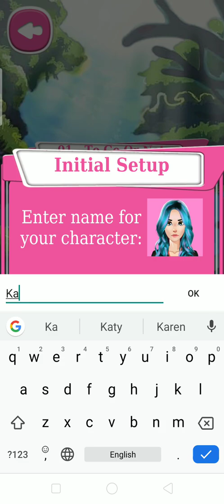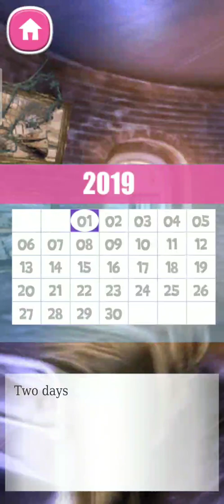01 - To Go Or Not To Go